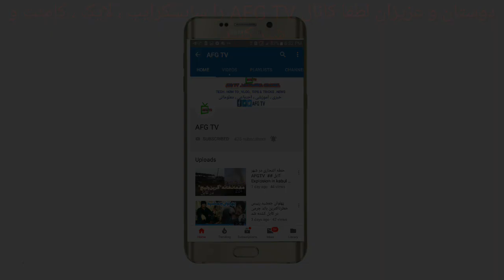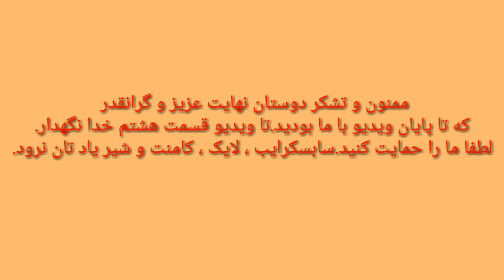آموزش دمبوره قسمت هفتم AFG TV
آموزش دمبوره قسمت هفتم تقدیم دوستان عزیز میشود. مثل ویدیو های قبل این ویدیو نیز برای تلن تهیه گردیده .لطفا سابسکرایب ، لایک ، کامنت های خوب و نیک تان و همچنان ویدیو ما را در صفحات اجتماعی تانشیر کنید.